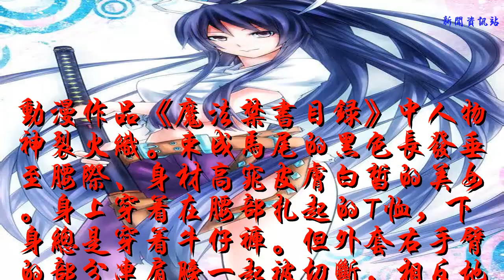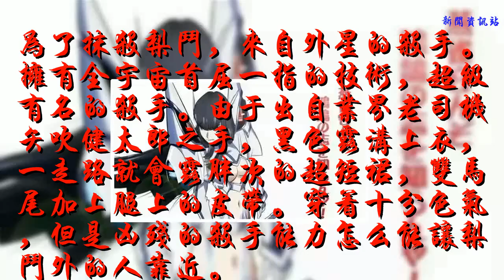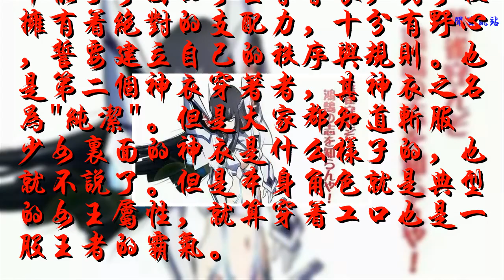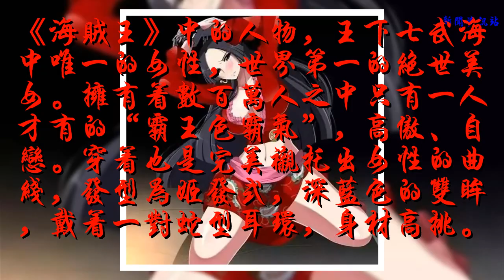明明穿得這么色氣，但又不讓人覺得工口的女性角色！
動漫作品《魔法禁書目錄》中人物神裂火織。束成馬尾的黑色長發垂至腰際、身材高窕皮膚白皙的美女。身上穿著在腰部扎起的T恤，下身總是穿著牛仔褲。但外套右手臂的部分連肩膀一起被切斷，相反地，牛仔褲則是從左腿根部開始整條褲管切掉，穿著色氣程度相當高。但是她是個完完全全的大姐頭，在動畫中十分沉著冷靜根本不會讓人覺得工口。

毒島冴子
日本動漫《學園默示錄》中的一個角色。劍道名流毒島家族的千金小姐，劍術超群，在高中2年級時曾奪下全國大會的優勝。目前是藤美學園3年級的劍道部主將。在“死體”暴亂事件中，表現冷靜而勇猛，不管從戰斗力還是從情緒上來說都是隊伍當中的支柱。面容冷艷，身材傲人，所以散發著成熟美人的氣息。只是在對穿衣的認知方面似乎有些天然，總是“不故意地”穿得很性感。

金色暗影
為了抹殺梨斗，來自外星的殺手。擁有全宇宙首屈一指的技術，超級有名的殺手。由于出自業界老司機矢吹健太郎之手，黑色露溝上衣，一走路就會露胖次的超短裙，雙馬尾加上腿上的皮帶。穿著十分色氣，但是兇殘的殺手能力怎么能讓梨斗外的人靠近。

鬼龍院皐月
本能字學園的學生會會長，對學校擁有著絕對的支配力，十分有野心，誓要建立自己的秩序與規則。也是第二個神衣穿著者，其神衣之名為"純潔"。但是大家都知道斬服少女里面的神衣是什么樣子的，也就不說了。但是本身角色就是典型的女王屬性，就算穿著工口也是一股王者的霸氣。

波雅·漢庫克
《海賊王》中的人物，王下七武海中唯一的女性，世界第一的絕世美女。擁有著數百萬人之中只有一人才有的“霸王色霸氣”，高傲、自戀。穿著也是完美襯托出女性的曲線，發型為姬發式，深藍色的雙眸，戴著一對蛇型耳環，身材高挑。

免責聲明：文章內容由小編整理編輯，部分圖文分享自互聯網，如有侵權請微信告知處理。